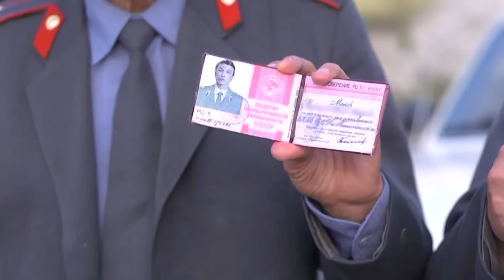Шухрат Аббасов : «Довести судьбы героев до трагического звучания»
Культурная  жизнь столицы Узбекистана ознаменована презентацией нового фильма «Дилор, Дилор…  Дил ва Ор» («Дилор, Дилор… Душа и Честь») мэтра советского и узбекского кинематографа Шухрата Аббасова и его сына - кинорежиссера Назима Аббасова (автора известного фильма «Феллини»). Мероприятие, в котором приняли участие представители прессы и творческой интеллигенции, состоялось в Ташкенте 24 марта 2015 года в одном из залов Дворца искусств им. А.Навои, по старинке называемого ташкентцами «Панорамным».

Накануне Шухрат Аббасов дал эксклюзивное видеоинтервью "Фергане.Ру".

Премьера фильма состоится в Ташкенте 27 марта в 17.00 в Доме Кино и в 18.00 во Дворце искусств им. А. Навои.

Международное информационное агентство «Фергана»